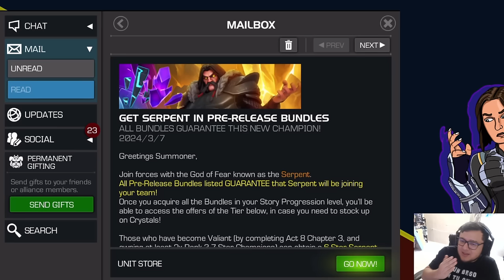10x INTENTOS POR THE SERPENT | ¿LO CONSEGUIMOS? | MCOC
VAMOOOO!